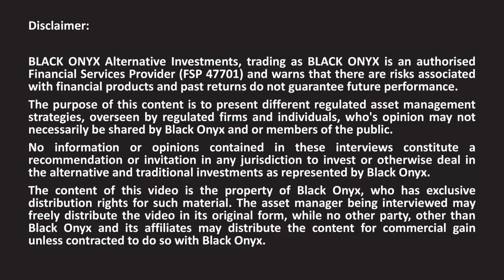Iain Power - Truffle - Flexible Fund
In this interview, Andrew Ludwig from BLACK ONYX talks to Iain Power from Truffle, who runs the FUND

• Long Only
• Market Neutral
• Fixed Income
• Multi-Asset
• Multi-Strategy
• Multi-Manager